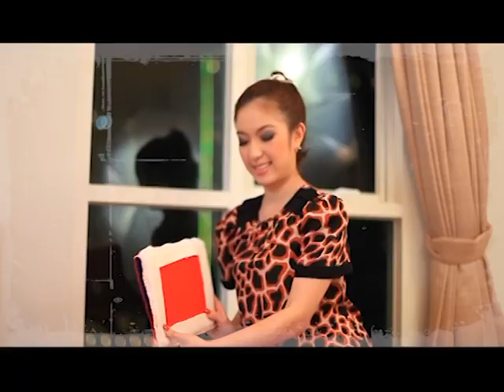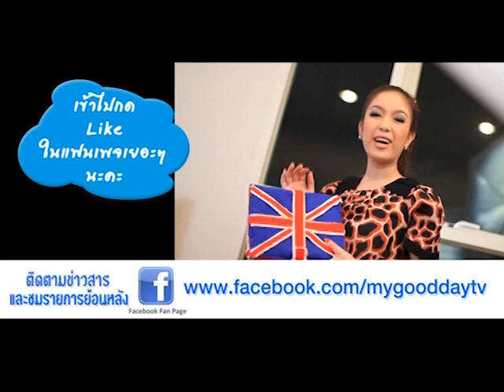รายการ GOOD DAY D.I.Y. ซองใส่แทปเลต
ติดตามชมรายการ GOOD DAY ทางช่อง 5 จันทร์-ศุกร์ 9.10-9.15 น.
ติดตามข่าวสารต่างๆเพิ่มเติมได้ที่
วิธีทำซองใส่แท็ปเลตด้วยตัวเอง ง่ายๆ ไม่แพง แถมเราสามารถออกแบบเองได้อีกด้วย